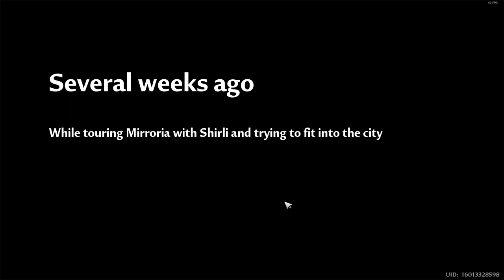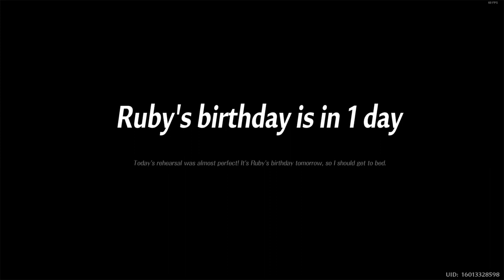[Tower of Fantasy] (2024) Ruby & Lin Simulacra Story - Muse!